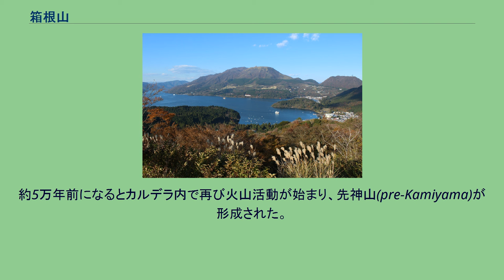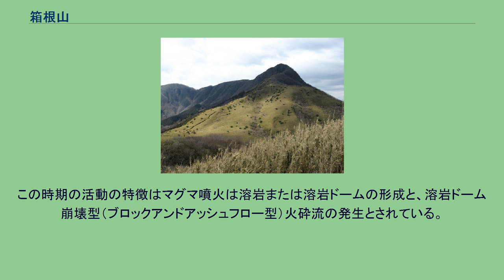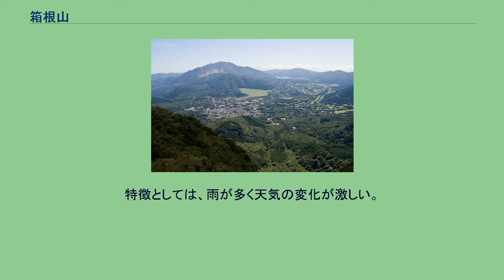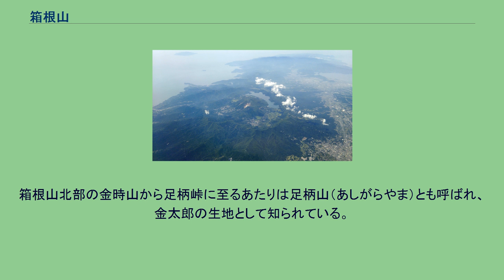箱根山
箱根山を南南西から。
高い頂きのうち、左が神山、右が駒ケ岳 箱根山（はこねやま）は、日本の神奈川県足柄下郡箱根町を中心に、神奈川県と静岡県にまたがる火山の総称である（内訳は『主な山』節参照）。
富士箱根伊豆国立公園に指定されている。
地名「箱根」は古くは「函根」と記したが、同じく「箱根山」は函根山と記し、函嶺（かんれい）ともいった（函嶺洞門、函南町などといった地名に名残がある）。
箱根山は40万年前に活動を開始した第四紀火山である。
カルデラと中央火口丘、二重の外輪山で構成され、内側には芦ノ湖を形成している。
現在でも大涌谷などで噴煙や硫黄などの火山活動が見られ、致死性の火山ガスを噴出する場所もある。
箱根火山の熱源であるマグマだまりの規模や大きさは不明であるが、これまでの地震観測の結果からマグマだまりの上端は地下5km以下の位置にあると考えられている。
山体の南側に大きく侵食された湯河原火山が接している。
火山噴火予知連絡会によって火山防災のために監視・観測体制の充実等の必要がある火山に選定されている。
山腹・山麓の多くの場所で温泉が湧出し、古くより湯治場として温泉郷が形成され箱根温泉が発展した。
平安初期以前には東海道が箱根山の西方を北上、金時山より北の足柄峠を越えて東方へ延びていたが、富士山の延暦噴火（800年 - 802年）により通れなくなったため、箱根山の南方の箱根峠を通る街道が整備され、交通の要衝となった。
江戸時代には箱根関所が置かれ、厳しい取り締りの拠点となった。
明治維新以後は、高級リゾート地としての側面も持つようになり、富士屋ホテル本館などはその頃の面影を今に伝える。
戦後は観光地開発が活発に行われ、リゾート施設、別荘地、ホテル、美術館その他多くの娯楽施設が建設されていった。
また、箱根山戦争と言われた巨大グループ同士の観光客輸送競争も派生した。
全盛期ほどではないが、近年にも温泉テーマパークなどの施設が建設され、多くの観光客・リゾート客が訪れている。
箱根山は観光地として発達したため、険しい山の割に鉄道交通も発達しており電車等で芦ノ湖まで行くこともできる。
都心から小田急電鉄が特急ロマンスカーを箱根湯本駅まで直通させており、都心からの交通の便は非常に良い。
なお、東海道（国道1号）は現在も東西の重要な交通路であり、また標高最高地点のある箱根山は最大の難所であったが、東名高速道路や国道246号の開通によって、現在は箱根山付近においては幹線としての機能を弱めている。
もっとも、観光客などの車で今なお交通量は多い。
そのほか、国道138号や各有料道路が走っている。
行楽期には全山で渋滞が見られる。
2007年、「箱根火山」として日本の地質百選に選定され、2012年9月には箱根ジオパークとして日本ジオパーク認定を受けた。
矢倉沢峠付近から見た箱根山カルデラの山々。
湖尻の先に芦ノ湖が広がる。
（2013年3月撮影） 活動期は、古い方から順番に「古期外輪山」「新期外輪山」「中央火口丘」の3つに大別される。
箱根火山の活動は約40万年前に始まり、何度も噴火を繰り返して、約25万年前には古箱根火山と呼ばれる標高2,700mにも達する富士山型の成層火山が形成された。
その後も噴火を繰り返し、約18万年前に空洞化した地下に山の中心部が陥没して大きなカルデラが誕生した。
このとき周りに取り残されたのが塔ノ峰、明星ヶ岳、明神ヶ岳、丸岳、三国山、大観山、白銀山など海抜1,000m前後の「古期外輪山」である。
金時山は外輪山の一峰のように見えるが、古箱根火山の山腹から出た側火山である。
カルデラ誕生後の2万6千年間ほどは穏やかな活動を続けていたが、約13万年前から再び火山活動が活発になり、カルデラ内に小型の楯状火山ができた。
約5万2000年前、この楯状火山が破局噴火を起こし、再び陥没して東部から南部に半月形に取り残されたのが浅間山、鷹巣山、屏風山などの「新期外輪山」である。
この噴火で西は富士川から東は現在の横浜市郊外にまで約50億立方メートルの火砕流で覆われた。
この火砕流で堆積した火砕物は東京軽石や箱根東京軽石と呼ばれている。
中央火口丘と芦ノ湖。
中央左が神山、その右が駒ケ岳（頂上に建物）。
右が上二子山。
約5万年前になるとカルデラ内で再び火山活動が始まり、先神山(pre-Kamiyama)が形成された。
先神山の活動は、「噴煙柱を形成しな...